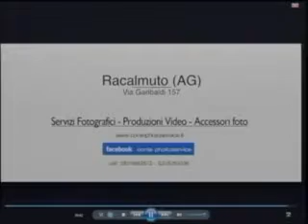MalgradoTutto Tv-Festa del monte- 13/07/2014 (seconda parte)